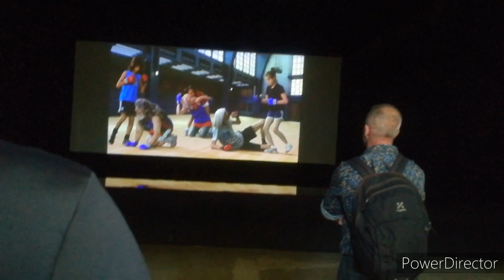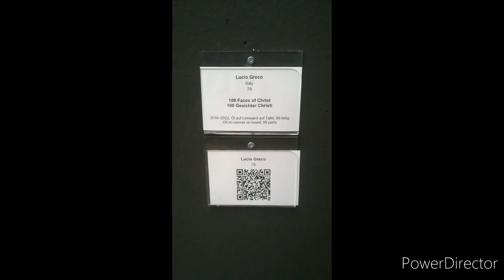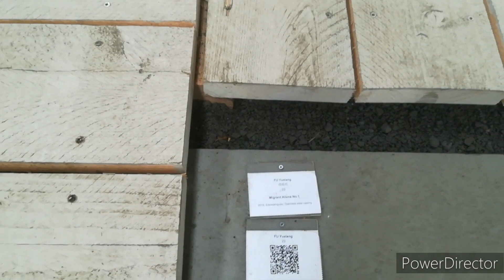07.10.2023 NordArt in Rendsburg